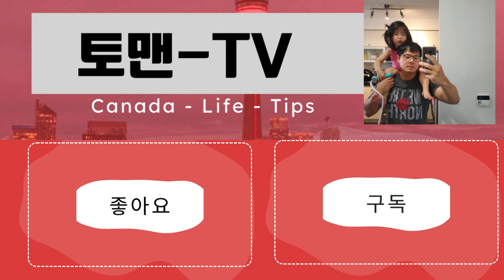ISTP의 커리어 찾기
끊었는 방황 속 자신의 커리어 찾기